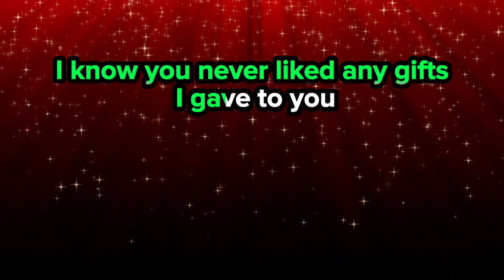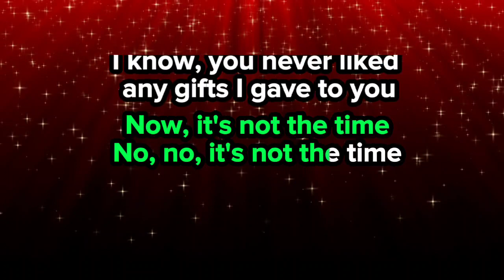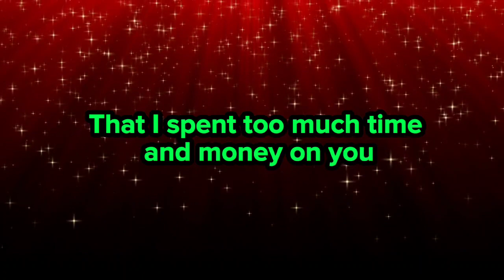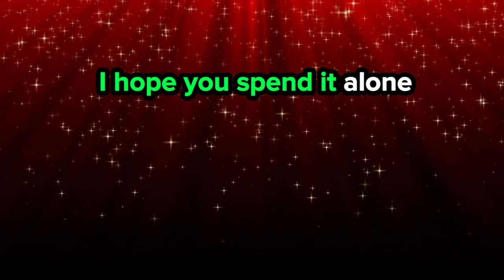Ex-miss 🎤 New Found Glory (karaoke)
New Found Glory is an American rock band from Coral Springs, Florida, formed in 1997. The band currently consists of Jordan Pundik, Ian Grushka, Chad Gilbert, and Cyrus Bolooki. Longtime rhythm guitarist and lyricist Steve Klein left the band in late 2013.

Albums: Sticks and Stones, New Found Glory, Catalyst, Nothing Gold Can Stay, Coming Home

Genre: Punk rock, Pop-punk, Rock, Emo, Alternative rock, Hardcore punk, Pop rock, Melodic hardcore

Record labels: Drive-Thru Records, Hopeless Records, Epitaph Records, BRIDGE 9 RECORDS

Origin: Coral Springs, Florida, United States (1997)

Also known as: NFG; A New Found Glory

                                             Ex-Miss
                             Song by New Found Glory
                         Album: Atticus: Dragging the Lake

Everything that could have went wrong went wrong this year
Nothing recently has made me wanna stand up and cheer
Everything you haven't said has finally come back to you

Now, it's not the time
I know you never liked any gifts I gave to you

This holiday is overrated
It turns out the way I expected
This holiday is one to forget
Another year, this time I'll regret
That I spent too much time and money on you

Why do I only remember the bad times we had?
I guess everything we do (everything we do) does reflect
Everything you wish, you said has finally come back to you

No, no, it's not the time

Another year, not another year

Another year, no, not another year
I hope you spend it alone